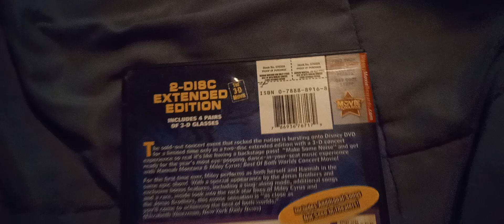Hannah Montana The Movie DVD Unboxing